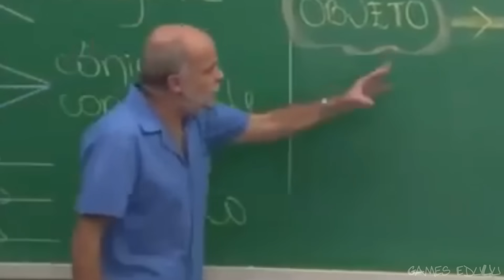GOKU BRABO! - Dragon Ball Z Kakarot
Uns malucos chegou na terra e o Goku passou o rodo! Muito loco esse jogo do Dragon Ball!

- 16GB RAM
- GeForce GTX 1080 Ti
- HD 1TB
- Windows 10